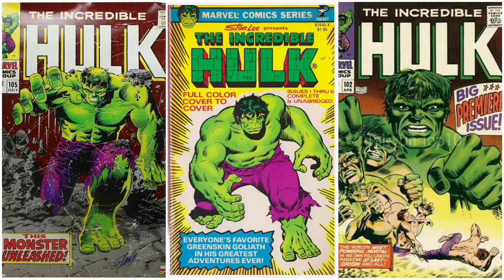Top10 Most Popular Comic Books|Thivyan Top10|(10/08/2021).